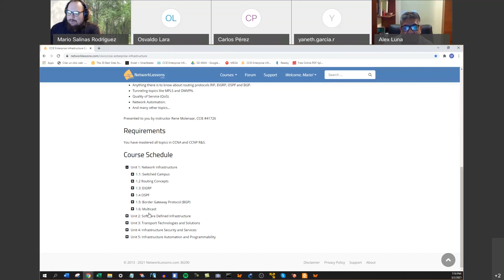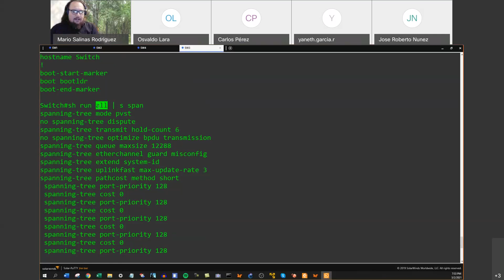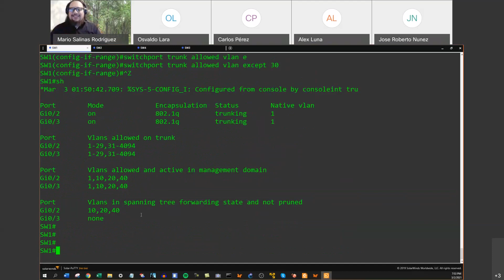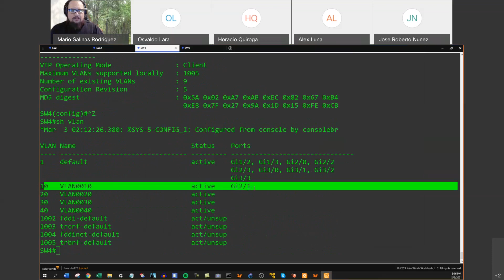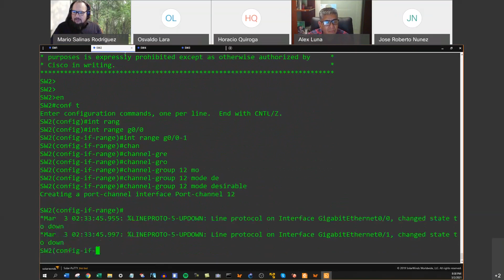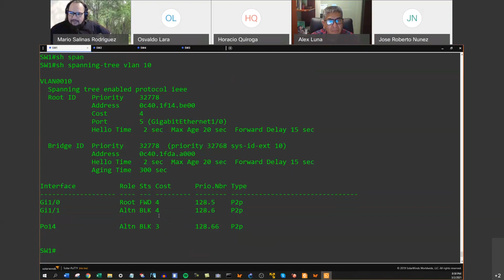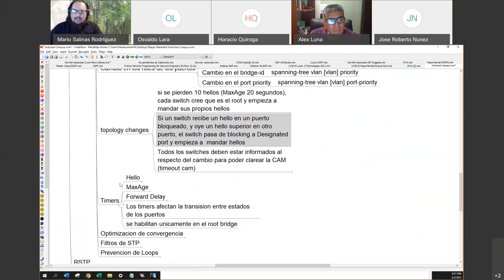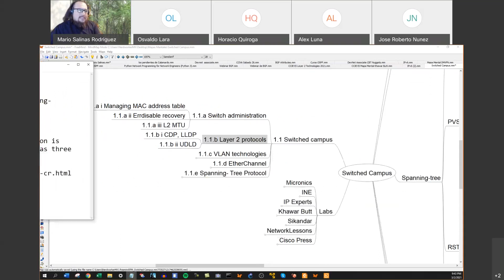Sesión de estudio de CCIE - 1. Network Infrastructure - 1.1 Switched campus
El martes 2 de marzo dieron inicio las sesiones del grupo de estudio de CCIE convocadas por Tutors Academy y el Ing. Julio Moisa.

Por invitación suya, yo tuve a bien llevar a cabo la primer presentación, basándome en el blueprint de la versión actual del examen.

El tema discutido fue:  1. Network Infrastructure - 1.1 Switched

La participación fue nutrida y de mucho aprendizaje.

Agradezco a todos los que asistieron.